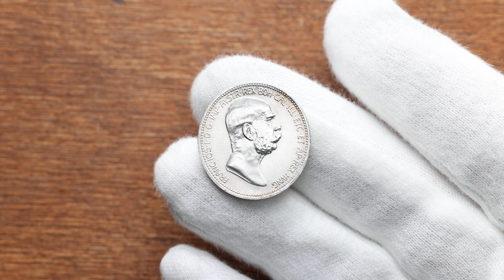Franz Joseph I., 1 Krone 1908, Vienna